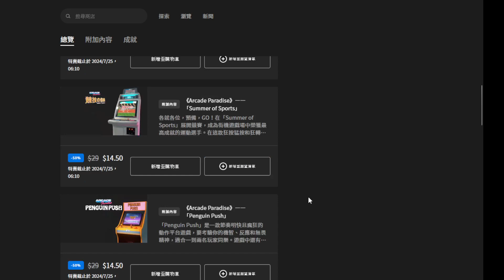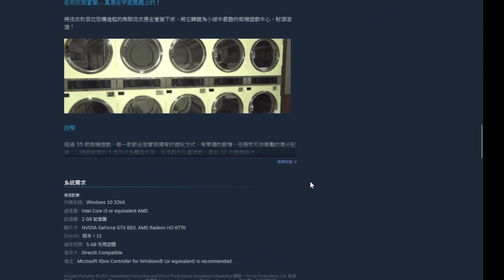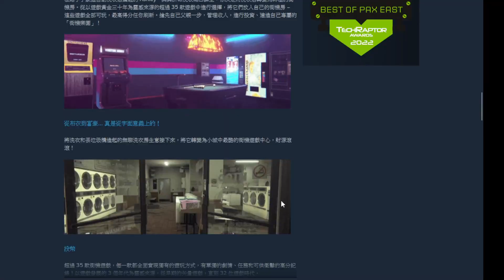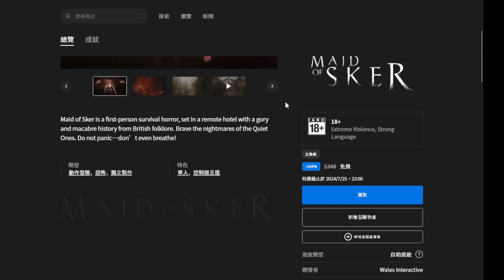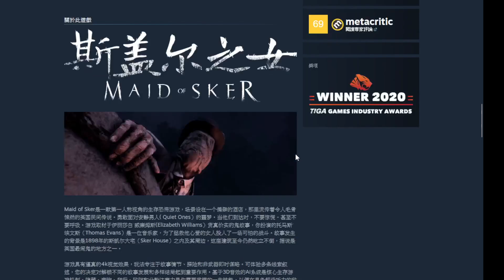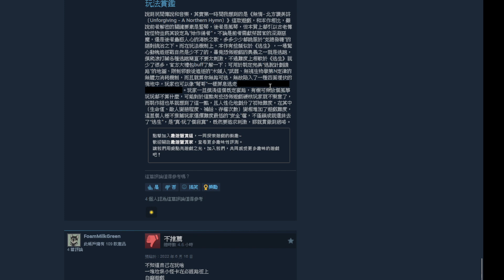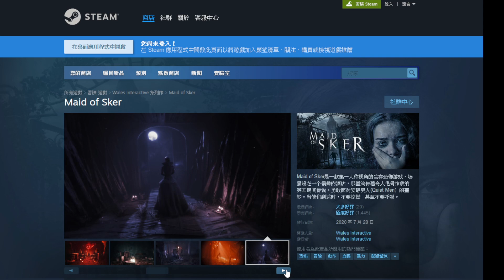【餛飩】限時免費遊戲 街機樂園 斯蓋爾之女｜2024-07-19｜免費遊戲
EPIC限時免費

《Arcade Paradise》
"街機樂園"

Steam頁面